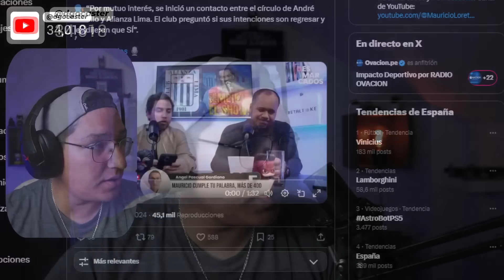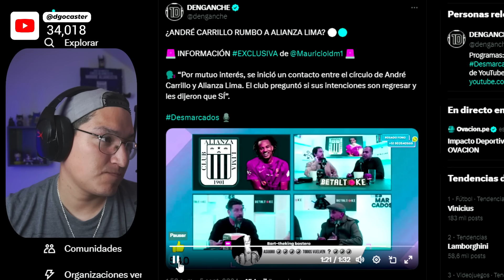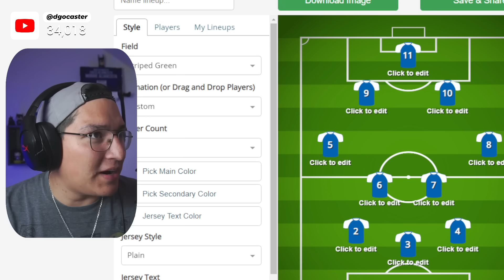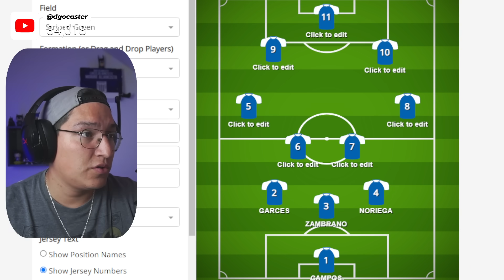Así SERÍA el 11 de Alianza Lima con André Carrillo y Paolo Guerrero